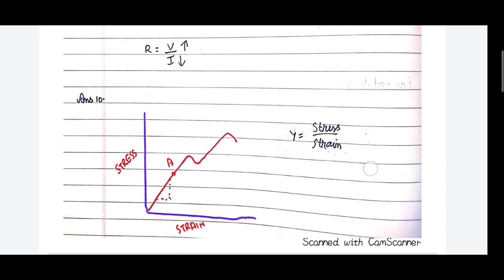2019 TUEE CHEMISTRY PAPER || PART-01 || ASSAMESE||CHECK DESCRIPTION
Here we have uploaded the solution to the  first 20 questions of TUEE 2019 CHEMISTRY PAPER.

Also like our FACEBOOK PAGE 👇(Ahsec Helper Tezu)